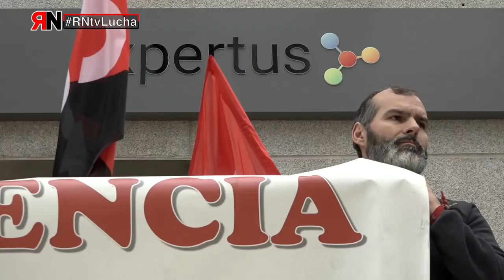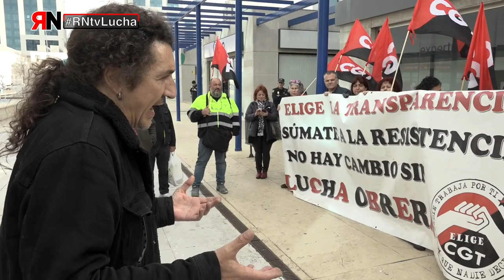RNLucha Expertus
- Expertus: esta empresa de multiservicios se encuentra en concurso de acreedores y no paga a sus trabajadoras las nomina mensuales. En estos momentos adeuda la paga extra de diciembre y la nomina de enero. La plantilla ha convocado huelga indefinida para obligar el pago de sus salarios y conseguir la subrogación de todas las empleadas a la nueva empresa.